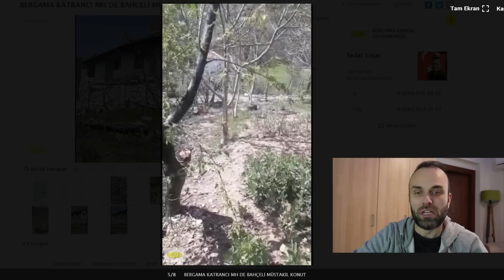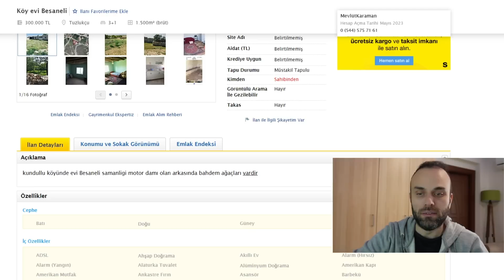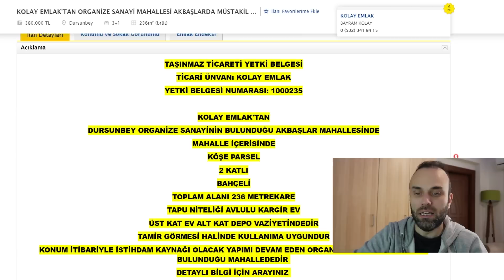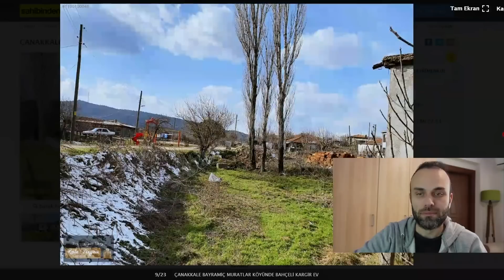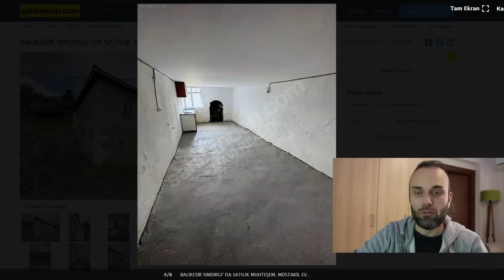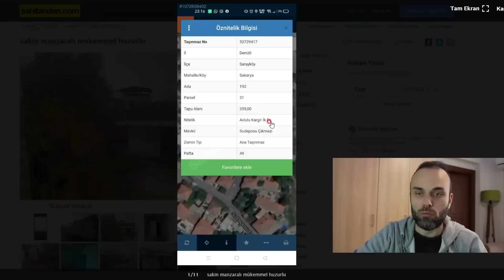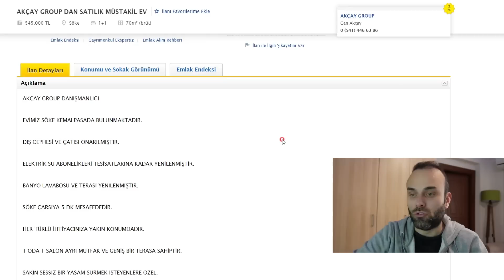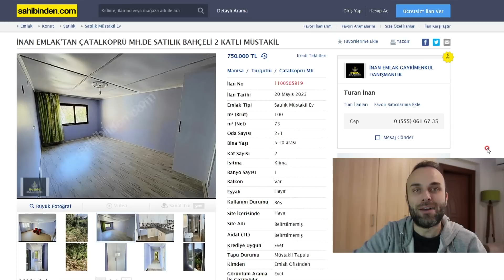200-300 Bin TL'ye Köy Evleri / Uygun Fiyatlı Bahçeli Müstakil Evler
Videodaki ilanların linkleri en alttadır.
Müstakil evler, yaşam alanı olan bahçeli evler, köy evleri, uygun fiyatlı yazlık evler, arsalar odağımda olmaya devam ediyor. Hayallerinizi süsleyen yerlerde, hayallerinizi süsleyen yaşamlar vadeden evleri araştırmaya ve sizinle paylaşmaya devam ediyorum.